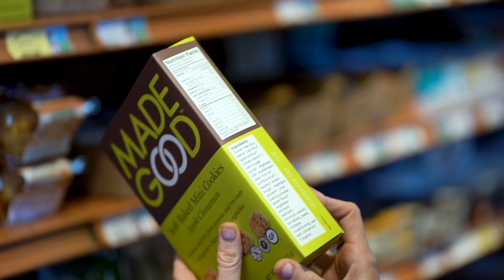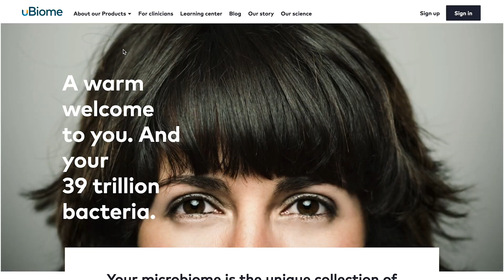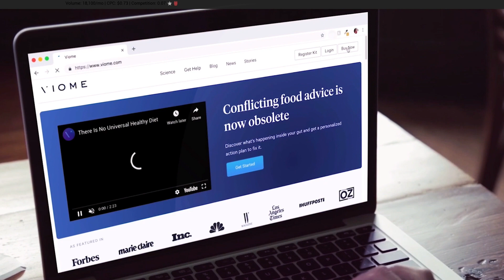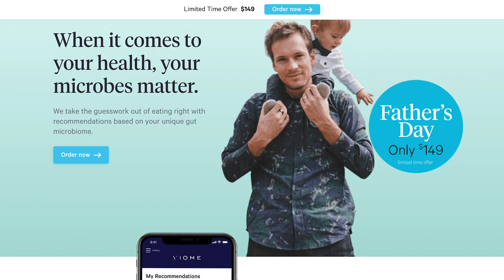Should You Take Probiotics or Prebiotics? Find out with the Viome Gut Test!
How healthy is your gut? Should you take Probiotics or Prebiotics? What are your superfoods and what foods are bad for your bacteria? Find out with the Viome Gut Test!

In this video we interview the Viome team, explain why to test and break down our results.

There are so many competing diets out there, it’s hard to know which one is going to work best for your body type. You end up spending hundreds of dollars and thousands of hours just to experiment with all the options. But what if a microbiome test could map out the perfect diet for you based on the amount of gut bacteria you have? The company Viome is using state-of-the-art Metatranscriptomic Sequencing and AI technology to analyze everything going on in your gut biome and then provide concrete solutions on what foods to eat and avoid. This has been a game-changer for me, as I’ve battled a lot of gastrointestinal issues on a Keto diet but could never pinpoint what foods were the trigger. In this episode, I interview Rob Pellow, an Account Manager at Viome, and we cover:

* What is Viome?
* What is the importance of the microbiome?
* How does Viome’s technology work?
* Why should someone get their gut bacteria tested?
* Why the notion of a “universal perfect diet” is a total myth
* What Viome gives you as nutritional guidelines (superfoods, foods to enjoy, foods to avoid)
* Should you take a probiotic?
* Difference between probiotic and prebiotic
* How much does Viome cost?

Please note: this video is *not sponsored.* We discovered Viome at the Bulletproof Conference and found the service to be absolutely amazing. We are sharing our personal experience with using the test and encourage people to learn more or following Viome on instagram at @myviome

My Red light therapy panel

MY FAVORITE BRAIN BOOSTING SUPPLEMENTS:
The king of focus - Qualia Mind (caffeine free)
Qualia Mind
Alpha Brain Instant
Quicksilver Noto Bravi
Life Cykel Lion's Mane
Four Sigmatic Mushroom Powders

THE BOOKS THAT CHANGED MY LIFE
Code of an Extraordinary Mind
Head Strong
Own the Day, Own your Life
Why We Sleep
Genius Foods

THE FILMING GEAR I USE:
My camera the Sony A7iii
My favorite Lens for Vlogging
The cheapest vlogging lens!
The king of b roll lens
My Microphone

I'm Katie and I'm Type A. My mission is to help YOU achieve success without sacrificing your health or happiness! If you are new to the channel, welcome! Excited to have you join the Type A Tribe! @KatieTypeA Everywhere!